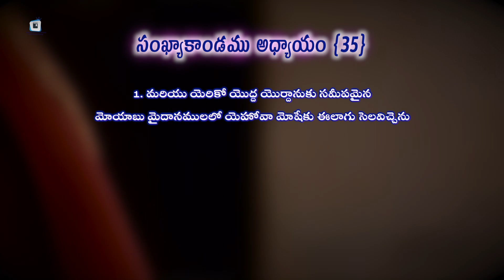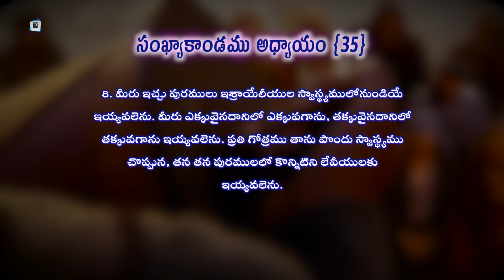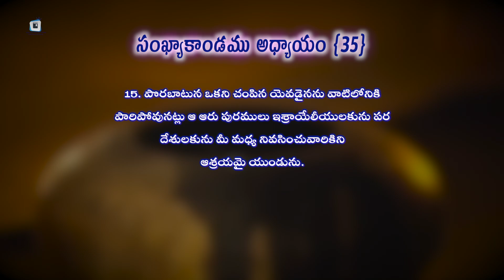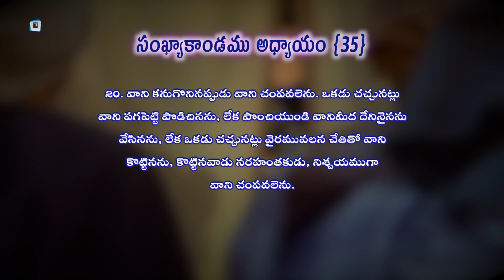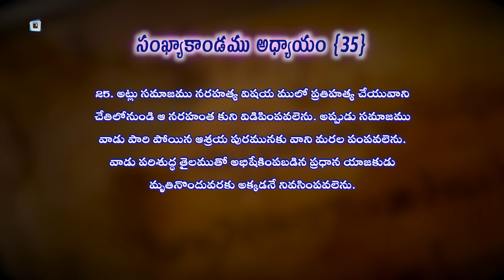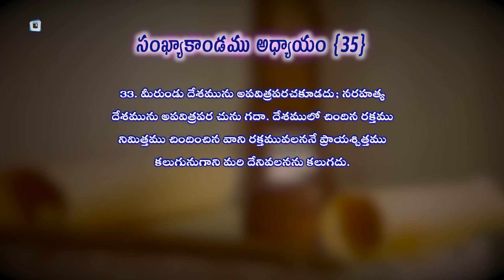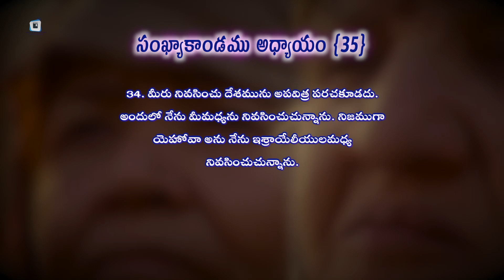CITIES FOR LEVITES, CITIES FOR REFUGE || సంఖ్యాకాండము అధ్యాయం 35 : 1-34